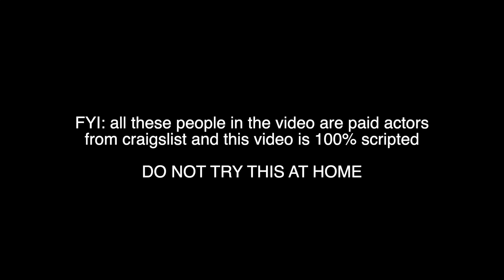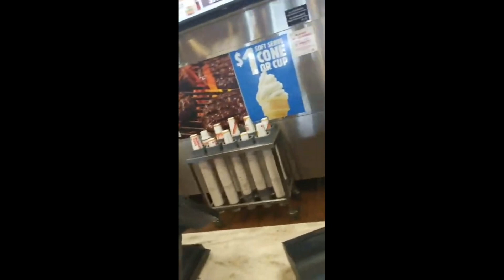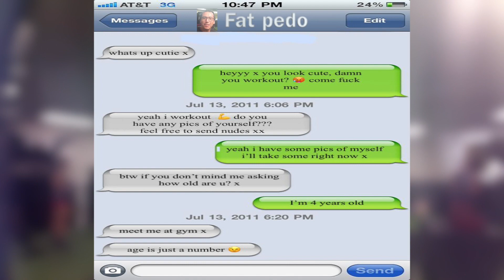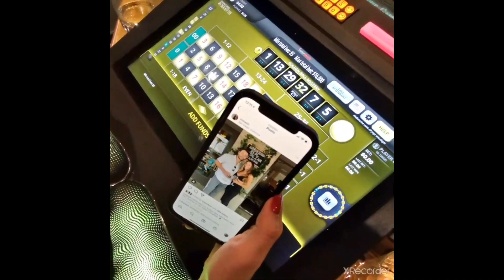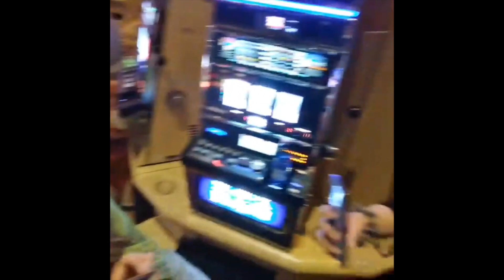Best Of Jay Rockefeller/GymSmoker Public Confrontations Compilation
if you are looking for jay rockefeller's raw footage most of it is on this link, it's missing a few of his most recent videos but his recent videos are on the

thanks for liking the video and giving your feedback, if you've got a Internet degenerate you want me to look into let me know

costa mesa incel penguinz0 incel maces